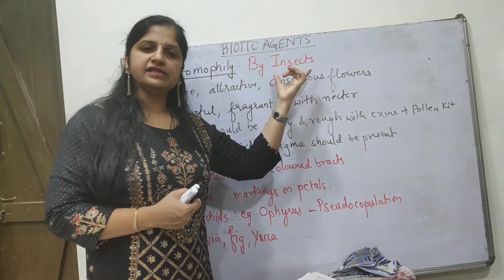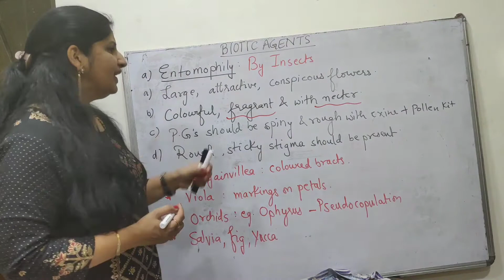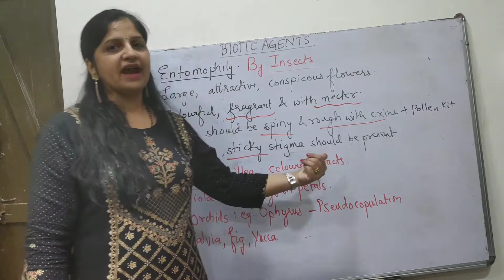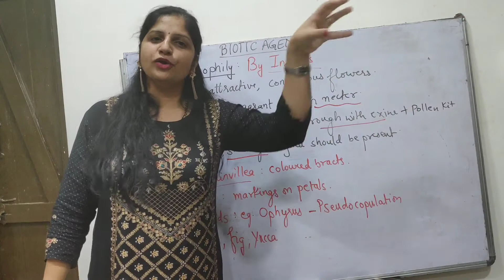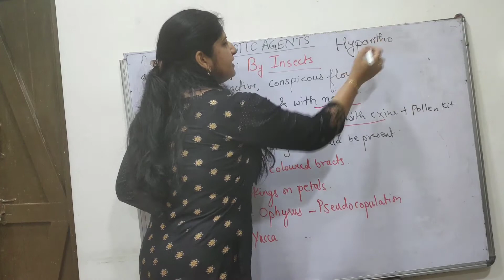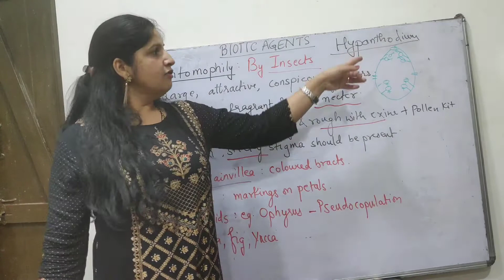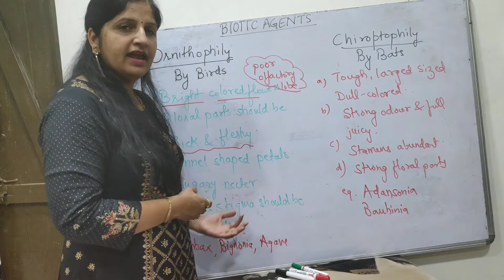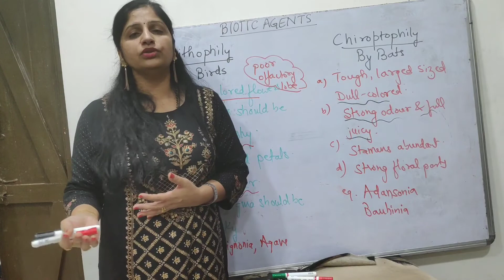Biotic pollinating agentsCLIP24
Cross pollination in flowers through insects,birds,bats etc.